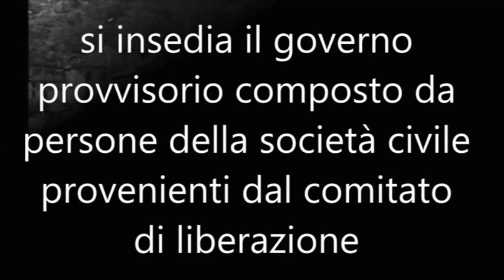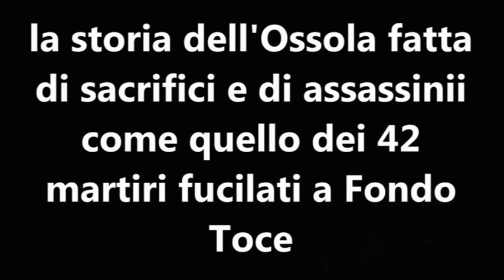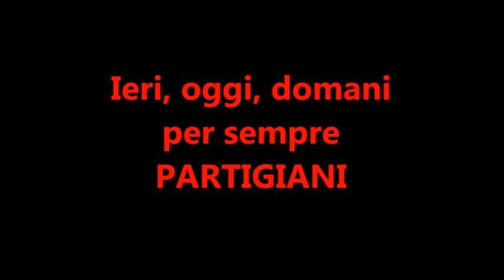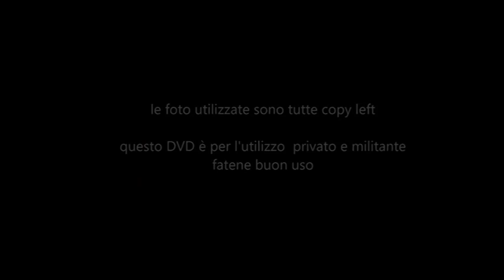Siamo i ribelli della montagna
In occasione della 70° anniversario della Repubblica dell'Ossola liberata dal nazifascismo 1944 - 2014